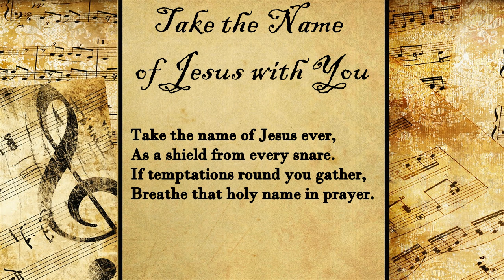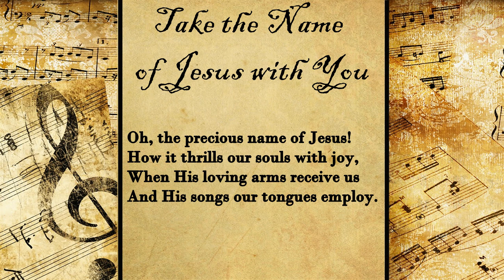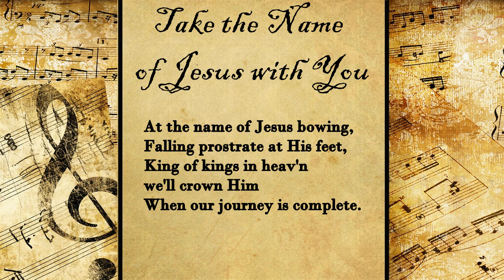Take the Name of Jesus with You | Hymn